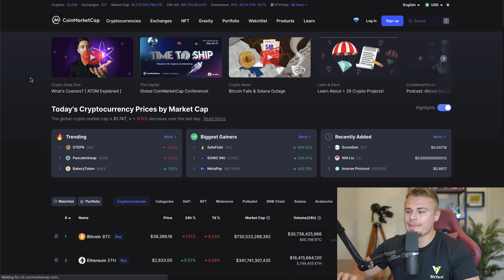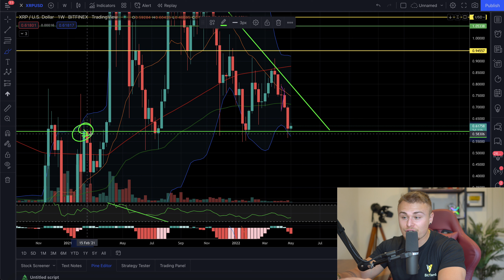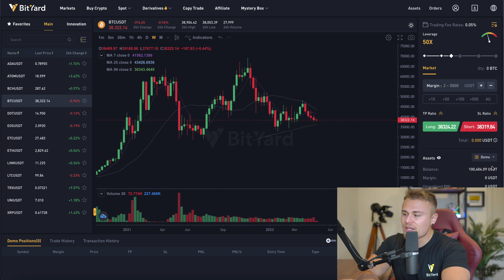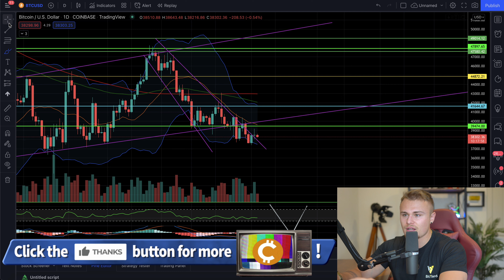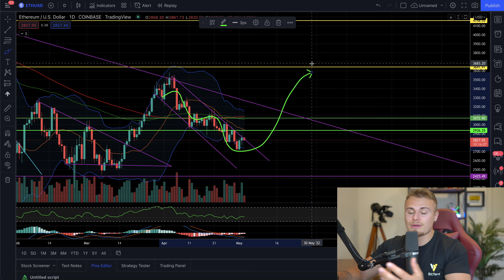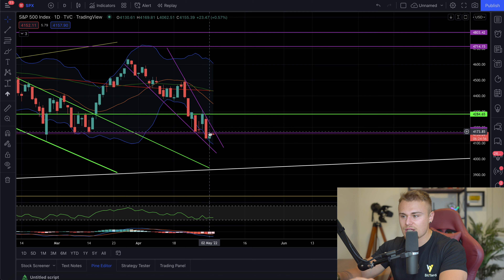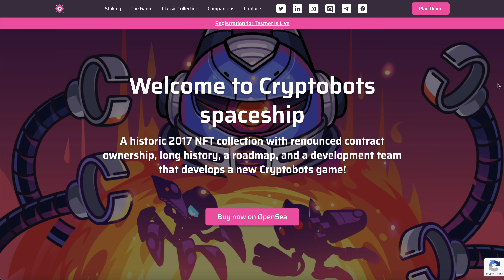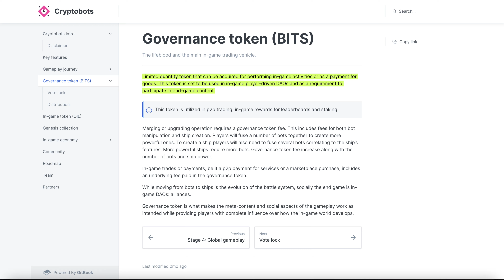XRP RIPPLE *COULD SURPRISE EVERYONE!* MAJOR BOUNCE POTENTIAL! HOPE OR RECESSION!?!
CHECKOUT CRYPTOBOTS HERE!

Amazon Store: